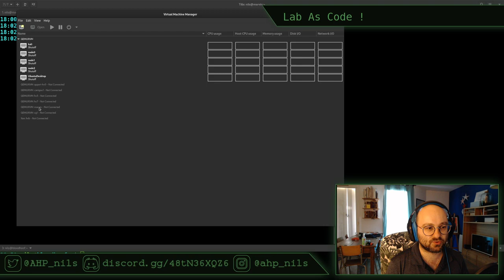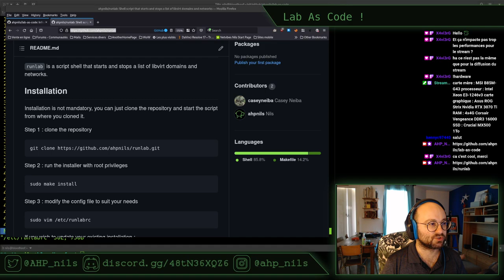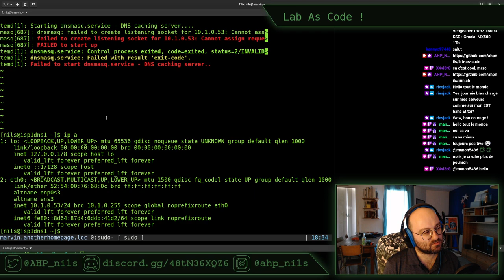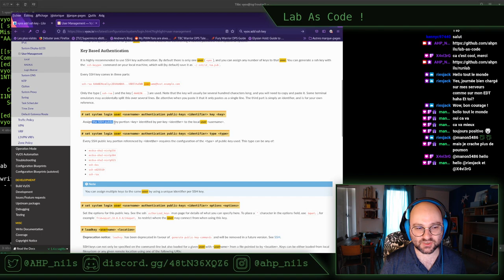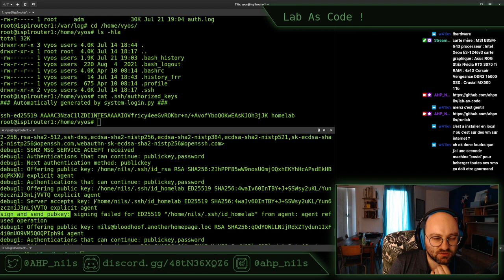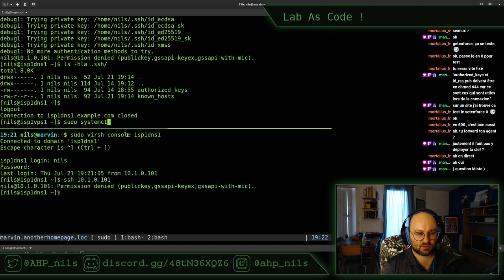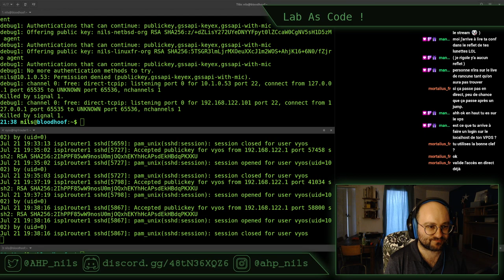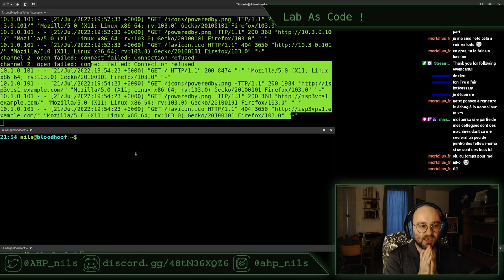Lab As code E13 - stream du 21 juillet 2022